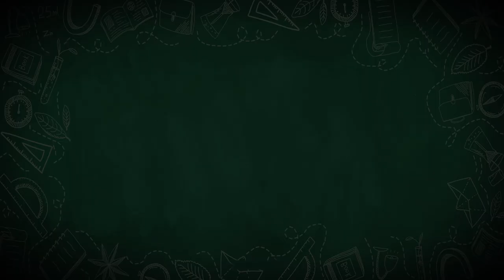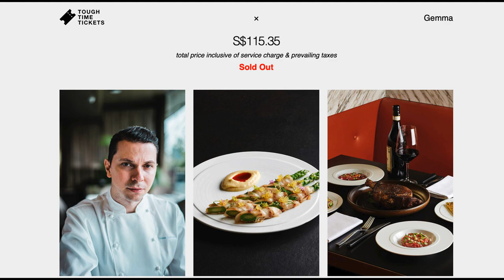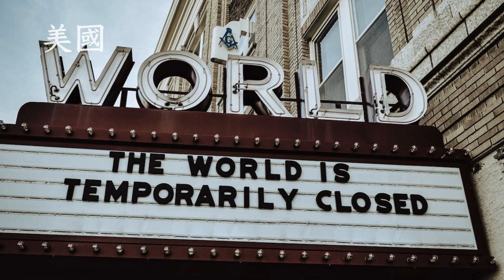他山之石？疫情下商業空間經營的好對策【CC字幕】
台灣面對疫情風暴，商場餐飲旅館等商業空間業績瞬間陷入低谷。但觀察疫情早我們一年爆發的美國、日本、新加坡，過去在商業空間經營創意上有出現一些成功好對策，今天就由Oma來分享聊聊吧！